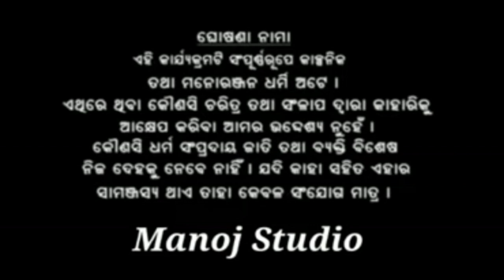SUPAR BEDA//Manoj Studio Panchgaon//Sambalpuri Comedey// Supar Beda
Supar Beda,Manoj Studio Panchgaon